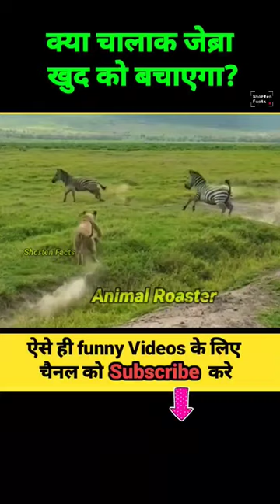चालक जेब्रा खुद को बचाएगा?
lioness and zebra
funny animal videos